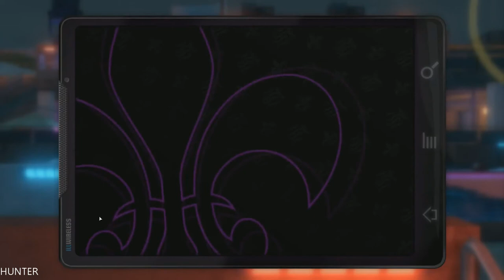Saints Row 3 the Third Walkthrough - Part 2-Free Falling - (1080P)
Part 1 of my Saints Row: The Third Gameplay Walkthrough includes Mission 1: (When Good Heists Go Bad) of the Saints Row The Third Campaign. This is a new Walkthrough for Saints Row The Third with Gameplay and Commentary by theRadBrad. Saints Row: The Third, also known as Saints Row 3, SRTT or SR3, is an action-adventure open world video game developed by Volition, Inc. and published by THQ. The game world is the fictional city of Steelport, and the story focuses on the urban gang war between the Saints and The Syndicate, a rival criminal group. Saints Row: The Third takes place "years after" the events of Saints Row 2. The game begins with the 3rd Street Saints planning to rob a bank in Stilwater. After the execution of the plan goes awry (partly due to Josh Birk tripping a silent alarm), The Protagonist, Shaundi, and Johnny Gat find themselves in prison, only to be bailed out by Viola and Kiki DeWynter following the orders of Phillipe Loren.

PC Specs:
- CPU: INTEL Core i7 7700K (4.6GHZ)
- MAINBOARD: ASUS ROG MAXIMUS X HERO
- RAM: G.Skill Ripjaws V 16GB (4X 8GB) DDR4 3400 Mhz
- VGA: ASUS ROG GTX 1080TI Gaming  11G
- SSD: Samsung 850 Evo 500GBX2
- HDD: WESTERN DIGITAL 3X4 TB SATA III HDD 128MB
- CASE: CORSAIR 600T WITHE
- PSU: Corsair HX1000i 1000W Platinum
- CPU COOLER: Corsair Hydro Series H100i GTX